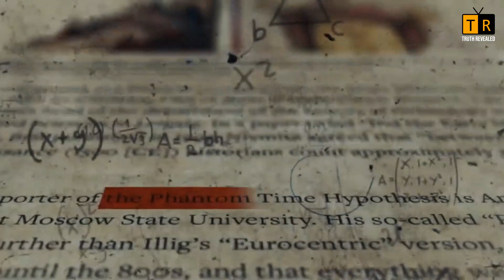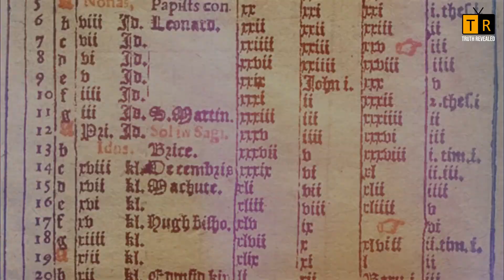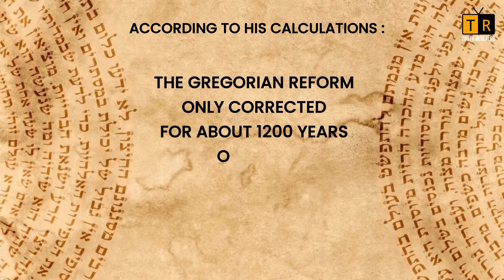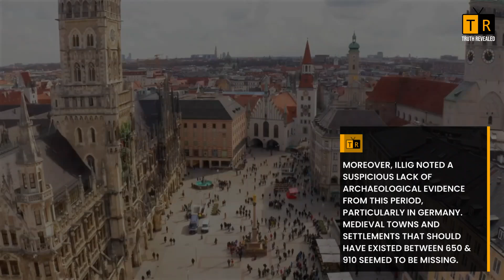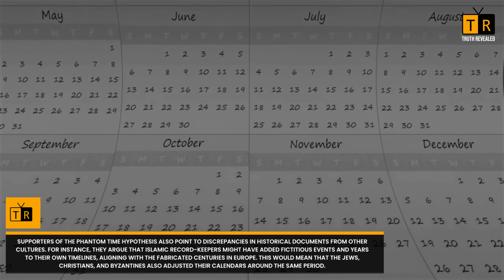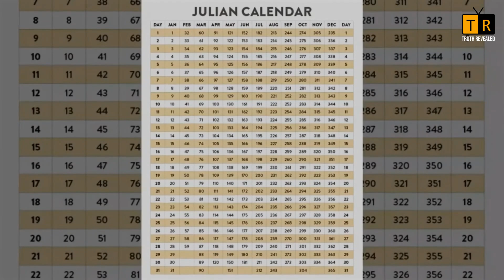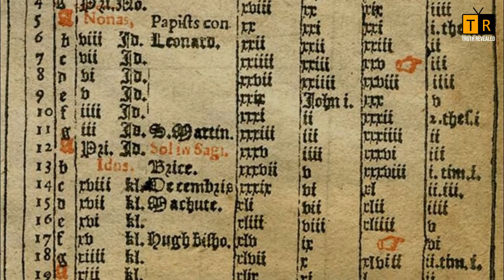300 Years Were Removed From Calendar (Phantom Time hypothesis)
Heribert Illig is a German historian born in 1947, known for his controversial theory called the phantom time hypothesis. According to him the actual year should 1727 and not 2024 which means we have actually skipped 300 years on this earth.
Find out how and why he made this statement.

Join Truth Revealed for more interesting topics like this.
Music = Envato
Visuals = Envato, Google
Voice Over, Video and Audio Production by Truth Revealed
About the Channel:
Truth Revealed offers educational and entertaining mini documentary style videos for curious minds.